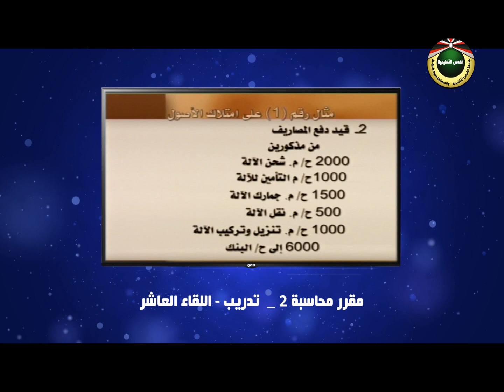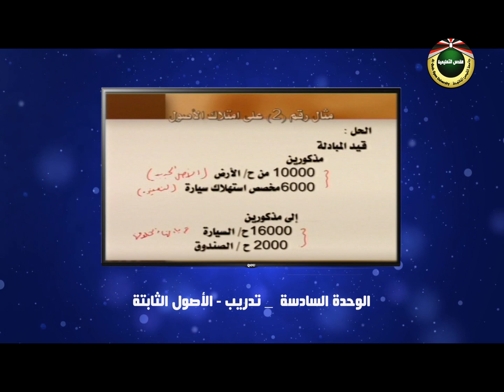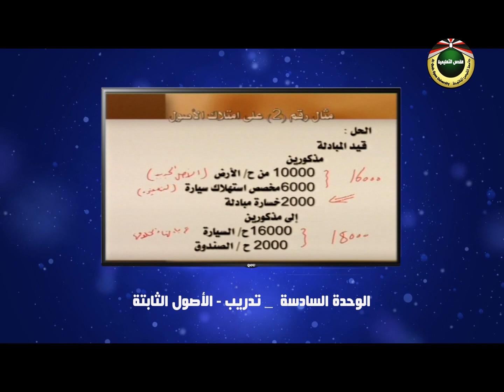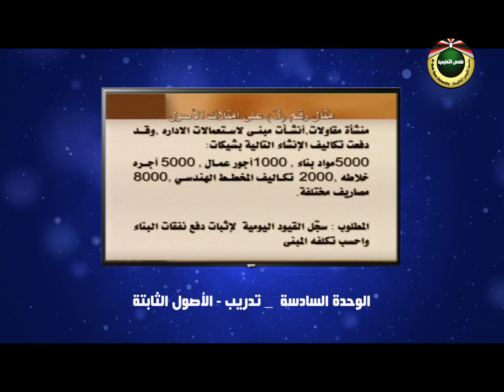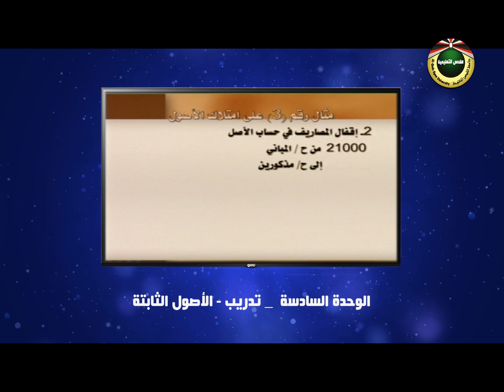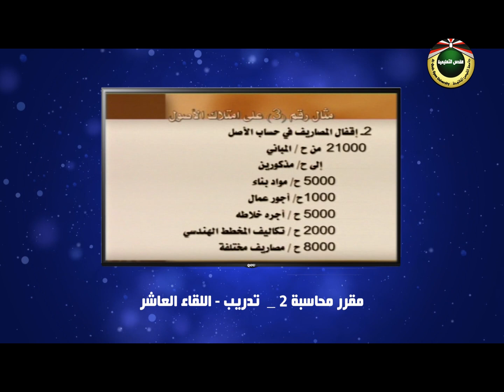محاسبة | اللقاء العاشر